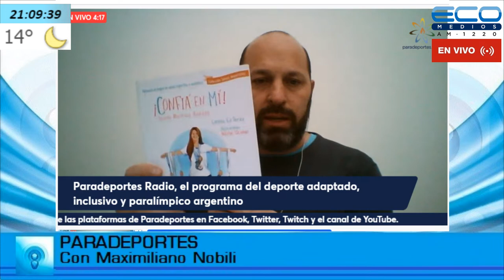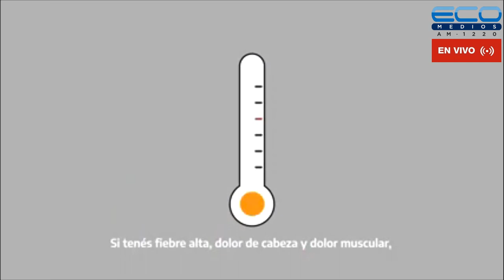PARADEPORTES con Maximiliano Nobili 24-8-2022